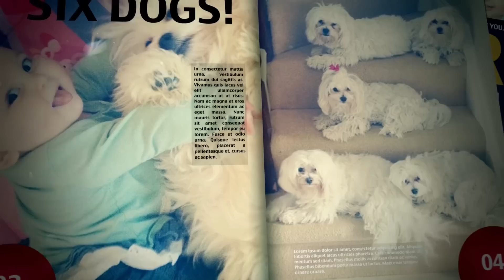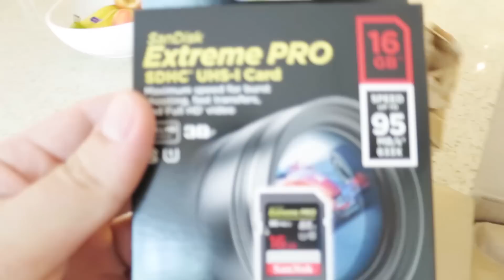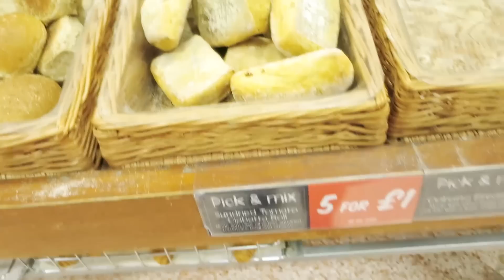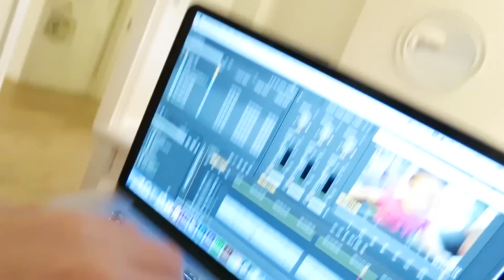YOU HAVE A PROBLEM!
Year 05 Episode 26 - 09/07/2014